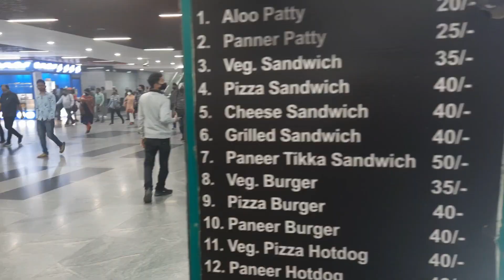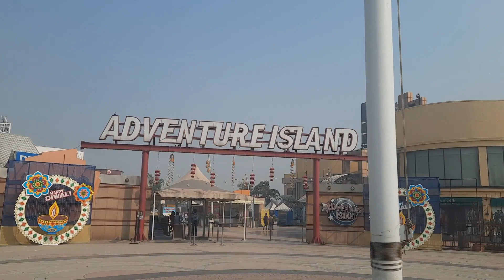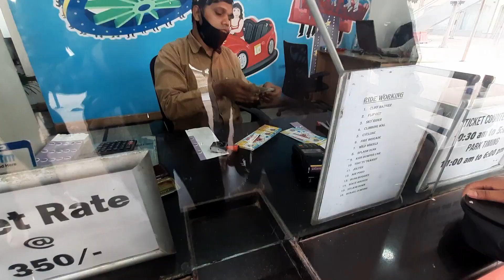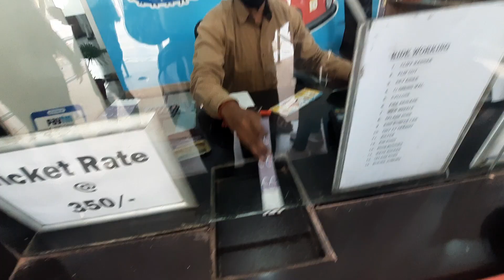Adventure Island Vlog 🧗‍♀️ | Proper open nahi hua hai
Hello Everyone

Musics in this videos
Video Link httpsyoutu.be8ztoSwnFoWs